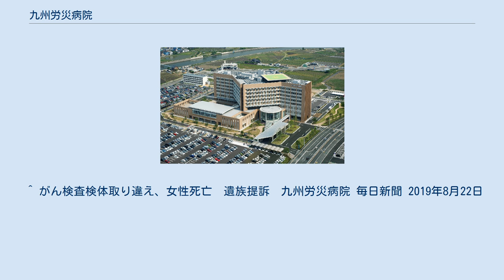九州労災病院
日本の医療機関_(独立行政法人労働者健康安全機構)
独立行政法人労働者健康安全機構九州労災病院（どくりつぎょうせいほうじんろうどうしゃけんこうあんぜんきこうきゅうしゅうろうさいびょういん）は、福岡県北九州市小倉南区にある、独立行政法人労働者健康安全機構が運営する病院。
日本初の労災病院である。
 2011年（平成23年）5月1日に、旧北九州空港跡地に移転した。
 （この節の出典） （この節の出典） （下表の出典） 不正出血が続いた50歳代の女性が、同病院で悪性腫瘍の有無を調べるため細胞診検査を受け、陰性と診断されたが、実際は同日に受信した別の人物の検体と取り違えられており、実際は疑陽性だった。
その後、女性は別の医療機関で診断を受けたところ陽性と判明し、再度同病院で検査を受けたところ、癌が進行しており、別の病院で手術を受けたものの2017年4月に死亡した。
女性の遺族は、検体取り違えで癌が見落とされ死亡原因になったとして、同病院を相手取り福岡地方裁判所小倉支部に訴訟を起こしている。
 ^ “九州労災病院のあゆみ”. 九州労災病院. 2020年7月14日閲覧。
 ^ a b c d e “福岡県医療機関情報案内 ふくおか医療情報ネット”. 公益財団法人福岡県メディカルセンター. 2020年7月14日閲覧。
 ^ “勤労者メンタルヘルスセンター”. 九州労災病院. 2020年7月14日閲覧。
 ^ “整形外科”. 九州労災病院. 2020年7月14日閲覧。
 ^ “眼科”. 九州労災病院. 2020年7月14日閲覧。
 ^ “リハビリテーション科”. 九州労災病院. 2020年7月14日閲覧。
 ^ “福岡県内の災害拠点病院　平成30年6月1日現在”. 福岡県医療指導課地域医療係. 2020年7月14日閲覧。
 ^ “指定医療機関一覧”. 九州労災病院. 2020年7月14日閲覧。
 ^ “がん診療連携拠点病院等一覧表（令和２年４月１日現在）”. 厚生労働省. 2020年7月14日閲覧。
 ^ “福岡県の地域医療支援病院名簿　令和2（2020）年4月1日現在”. 福岡県医療指導課医療指導係. 2020年7月14日閲覧。
 ^ がん検査検体取り違え、女性死亡　遺族提訴　九州労災病院 毎日新聞 2019年8月22日